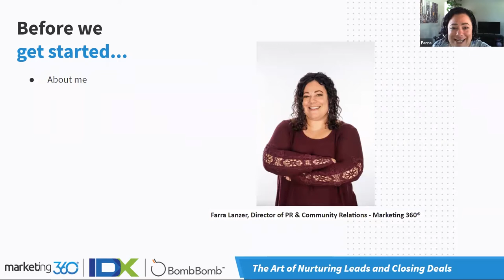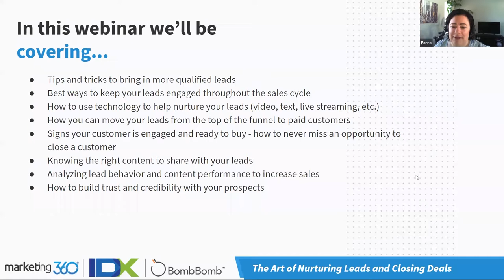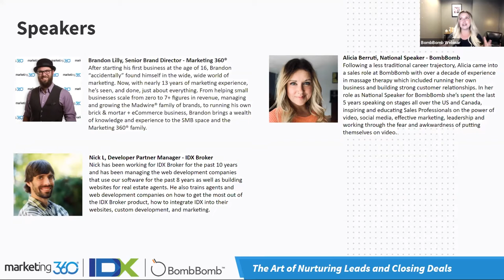The Art of Nurturing Leads and Closing Deals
In this 50-minute recorded panel presentation, The Art of Nurturing Leads and Closing Deals co-panelists from IDX Broker, BombBomb, and Marketing 360° offer industry insight and advice on: how to bring in more qualified leads, some of the best ways to keep your leads engaged throughout the sales cycle, how to use technology to help nurture your leads, how to move your leads from top of the funnel to paid customers, signs your customer is engaged and ready to buy, knowing the right content to share with your leads, analyzing lead behavior and content performance to increase sales, and how to build trust and credibility with your prospects.

Moderator:

Farra Lanzer, Director of PR & Community Relations, Madwire and Marketing 360°

Panelists:

Nick Leech, Developer Partner Manager, IDX Broker
Alicia Berruti, National Speaker, BombBomb
Brandon Lilly, Senior Brand Director, Marketing 360°